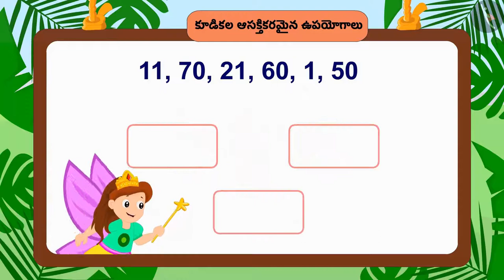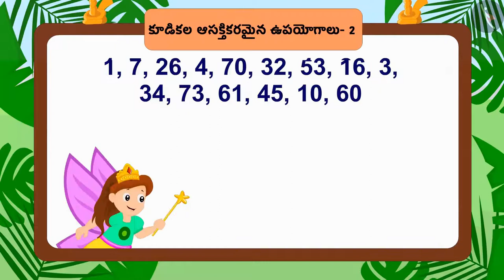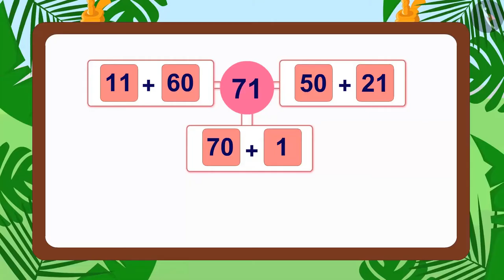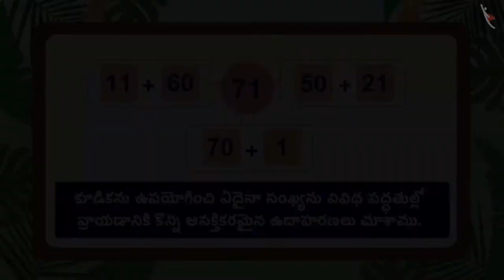సంకలనం యొక్క ఆసక్తికరమైన పద్ధతులు|Part 2/3|Interesting ways of addition|Telugu|Class 3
సంకలనం యొక్క ఆసక్తికరమైన పద్ధతులు|Part 2/3|Interesting ways of addition|Telugu|Class 3 | మూడంకెల సంఖ్యల సంకలనం మరియు వ్యవకలనం  | कक्षा 3 | NCERT | ఇవ్వడం మరియు తీసుకోవడం

Addition of 2 and 3 digit numbers mentally | Addition & Subtraction of numbers upto 3 digits | Grade 3 | NCERT | Give and Take

Welcome to part 2 of Different ways to add up to a particular number. In this video, we will discuss various examples of Different ways to add up to a particular number.